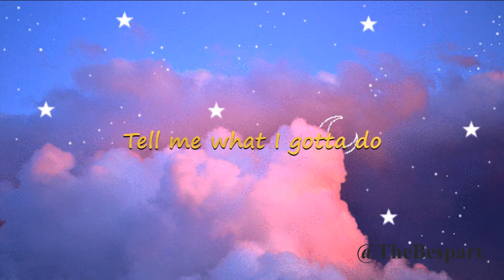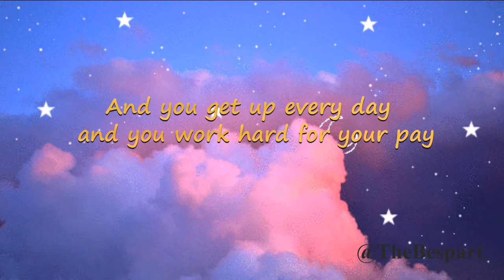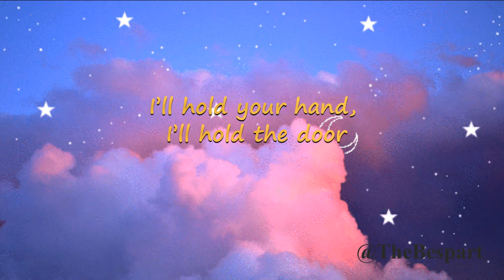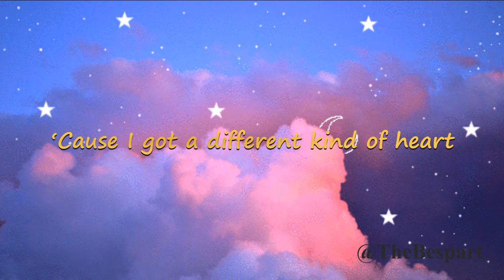LANY - Cowboy in LA (lyrics)